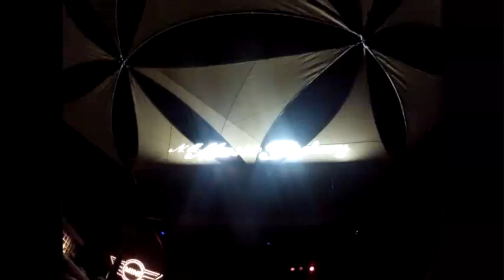Billy's Night at the NC Music Factory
Behold Billy's night at the NC Music Factory! But what about YOUR night?? Send us your videos!